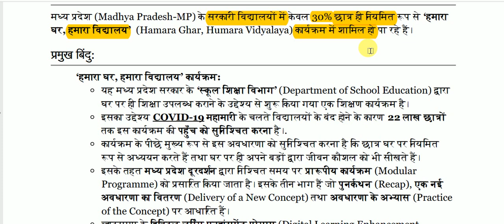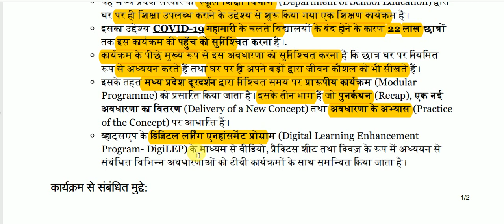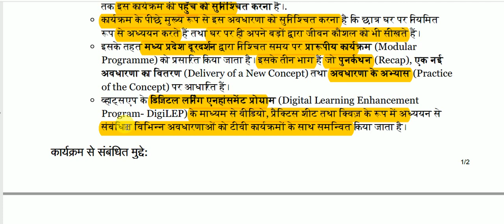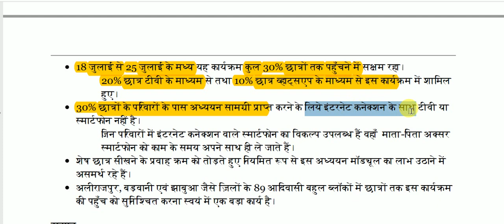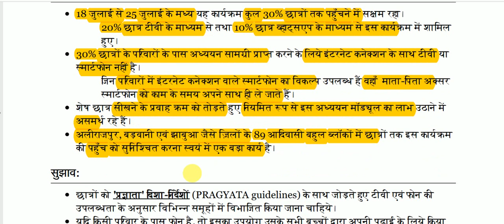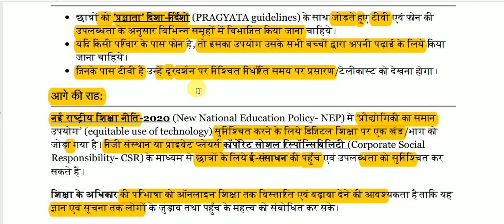‘हमारा घर, हमारा विद्यालय’ कार्यक्रम || 'Our home, our school' program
'Our home, our school' program for All Competitive Exams like SSC, Railway, IB, Bank, UPSC, BPSC, MPSC, PCS, etc.